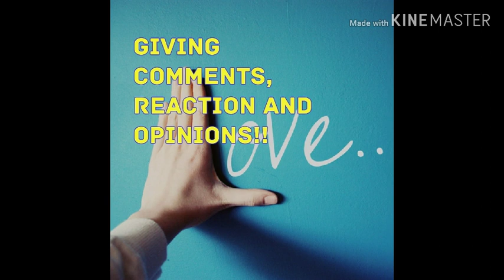Maymay and edward super enjoy sa oslo norway with kapamilya star